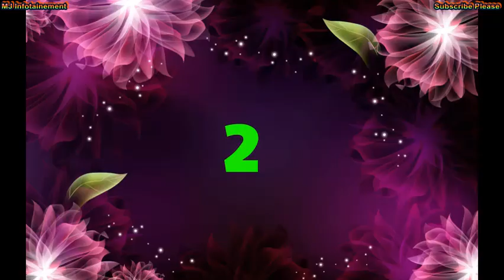Top 7 Best Frenemies Bonds Ever Seen In Bigg Boss | Priyanka and Archana | Bigg Boss 16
Hey Guys In this video we are presenting you Top7 Most Entertaining Frenemies ever shown In Bigg Boss House which Includes :-
Priyanaka Chahar Choudhary and Archana Gautam From Bigg Boss 16
Rubina Dilaik and Jasmin Bhasin From Bigg Boss 14
Devoleena Bhattacharjee and Rashmi Desai From Bigg Boss 15
Rashmi Desai and Shehnaaz Gill From Bigg Boss 13
Shilpa Shinde and Arshi Khan From Bigg Boss 11